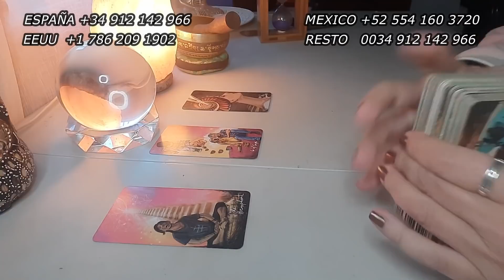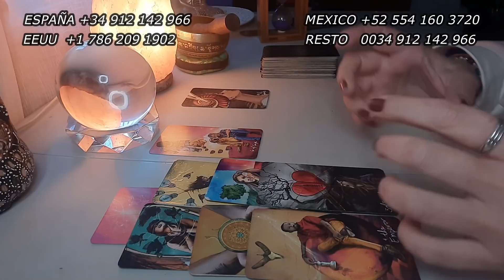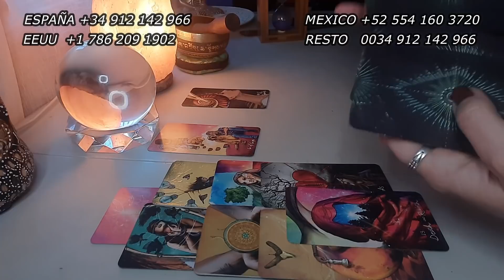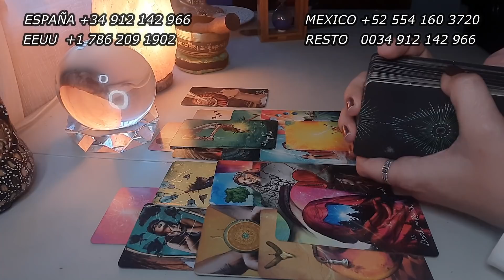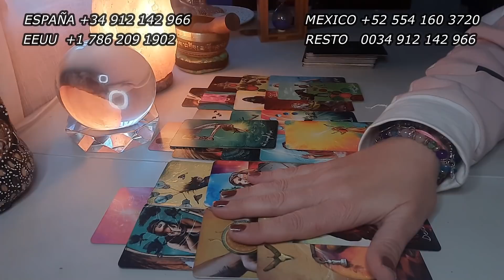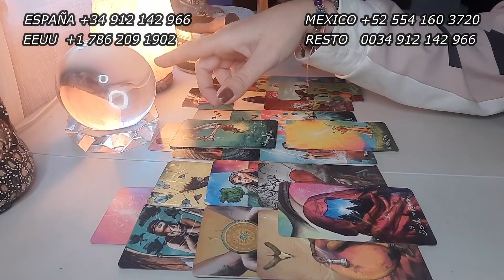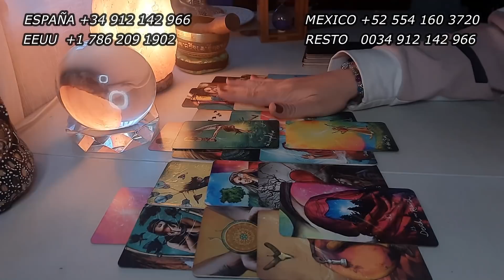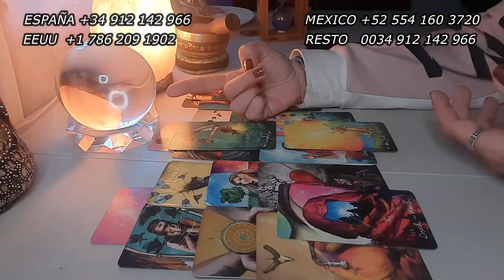CAPRICORNIO UN FALLECIDO INSISTE EN ESTOS MENSAJES 😱 TE QUEDARÁS EN SHOCK CON ESTO 😱